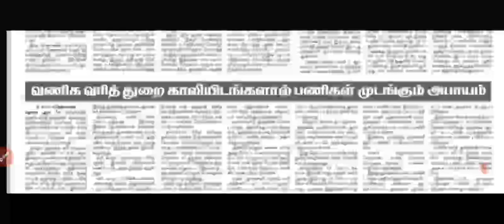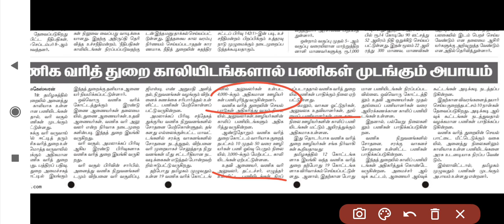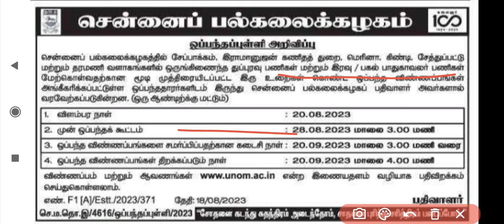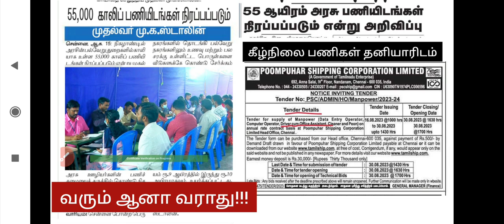junior assistant/ typist/ office assistant/ watchman/ sweeper/ clerk 4000+ posts